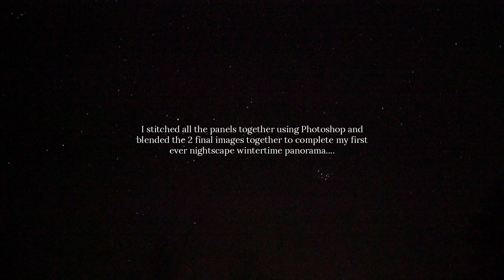Photographing the milky way, (wide angle star photography with the Samyang 14mm f2.8)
In this video, "Photographing the milky way,  (wide angle star photography), I use my Samyang 14mm f2.8 wide angle prime lens,  Astro-modified Canon 80d, Sony A7r2, the Optolong L pro filter,  and my Ioptron Sky Guider Pro star tracker to capture a winter sky panorama from my bortle 2-3 neighborhood..

For this project i used the Move Shoot Move Z plate designed by Astrophotographer Alyn Wallace to help keep my tracked exposures completely level for each panel.. I am also working on Part 2, (going over how I combined all the data into the final image)  which should be posted next week sometime..

Hopefully this video can help someone out and inspire others to get creative with this awesome prime lens!!

here are a few links to the gear I used to help with this project..